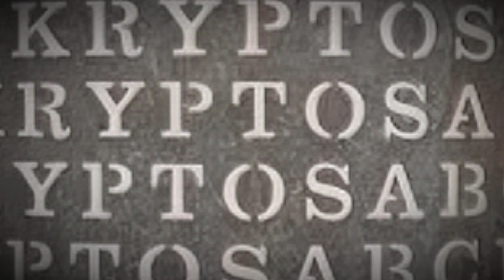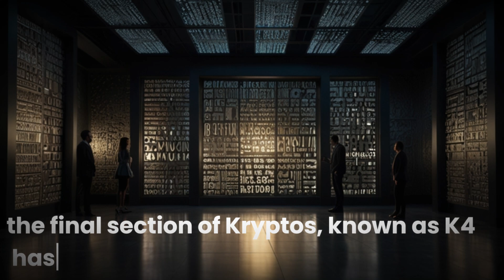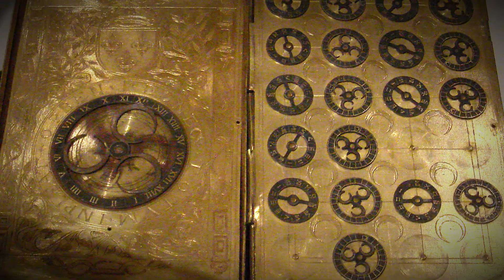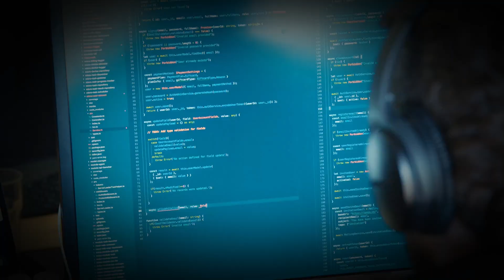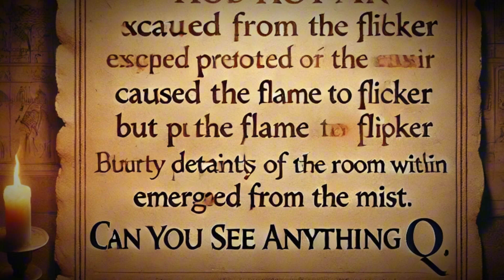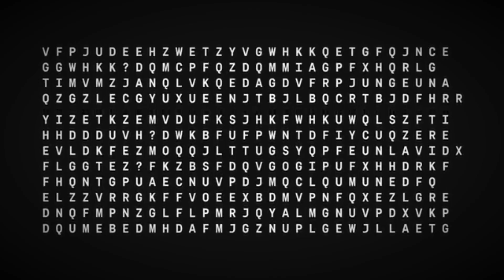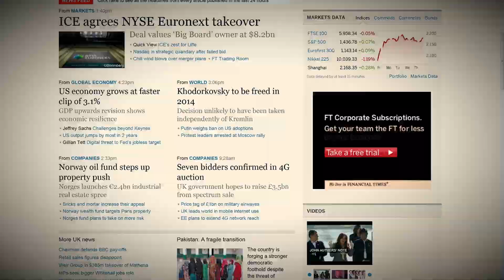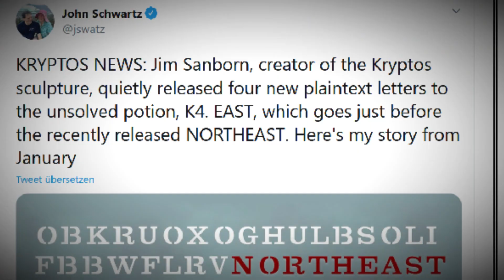The CIA Puzzle That Remains UNSOLVED Since 1989!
Delve into the world of one of the most famous unsolved mysteries in cryptography: the Kryptos code. Installed at the CIA headquarters in 1990, this mysterious sculpture, created by artist Jim Sanborn, contains a complex cryptographic puzzle that has baffled some of the world's best minds for over three decades. While parts of the code have been deciphered, one final section, known as K4, remains unsolved, leaving cryptographers, enthusiasts, and intelligence officers alike scratching their heads. This documentary explores the history, intrigue, and evolving theories behind the Kryptos code, a challenge that intertwines art, science, and human curiosity. Learn about its creation, the breakthroughs, and the global obsession that continues to fuel the search for its ultimate solution. Can the CIA's Kryptos puzzle be cracked? Watch and find out.

The Unbreakable Kryptos Code: Unraveling the CIA's Greatest Mystery

Kryptos: The CIA’s Cryptographic Puzzle That No One Can Crack

The CIA's Unsolved Kryptos Code: Secrets Still Hidden After 30 Years

Cracking the Kryptos Code: The CIA's Unsolvable Puzzle Explained

The Mysterious Kryptos: Decoding the CIA’s 30-Year-Old Puzzle

Kryptos: The CIA's Ultimate Cryptographic Challenge

The Secrets of Kryptos: The CIA's Unsolved Code

Kryptos Decoded: How the CIA’s Sculpture Became the Ultimate Puzzle

Breaking Down the Kryptos Code: Why the CIA Puzzle Remains Unsolved

Inside the Unbreakable Kryptos Code: The CIA’s Mysterious Puzzle